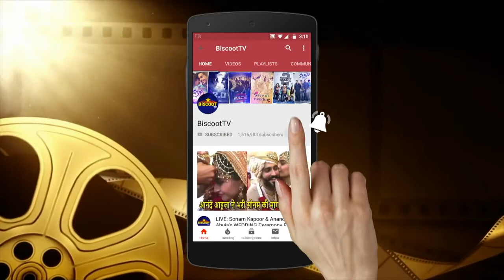Tiger Shroff Hardcore Gym Workout For Baaghi 3